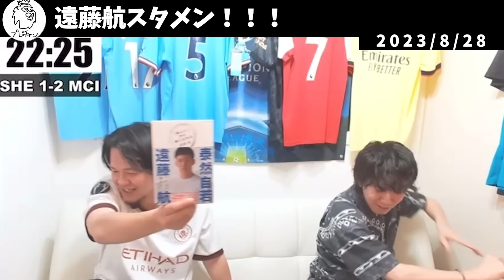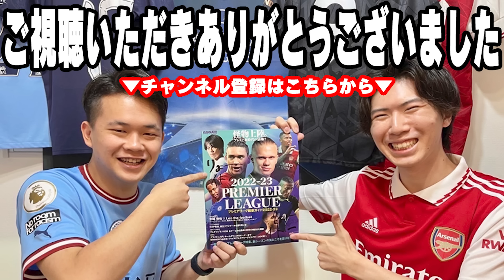【反応】遠藤航スタメン、ファンダイクのレッド、ヌニェスの途中出場２ゴール…ニューカッスルvsリヴァプールの反応まとめ【プレチャン/切り抜き】